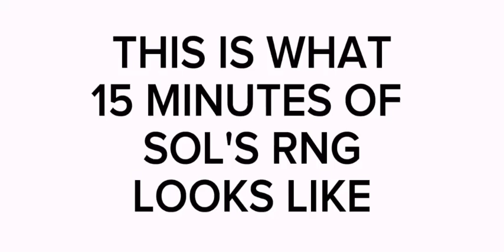random vid I made because I need to waste my time with the audio :/